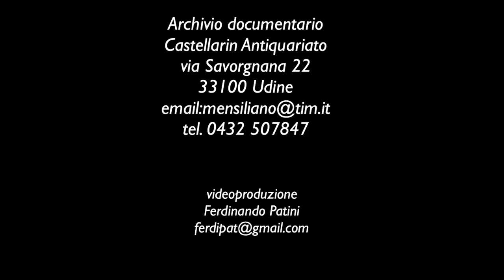Madonna della Carnia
Madonna della Carnia di Nicola Grassi 1710